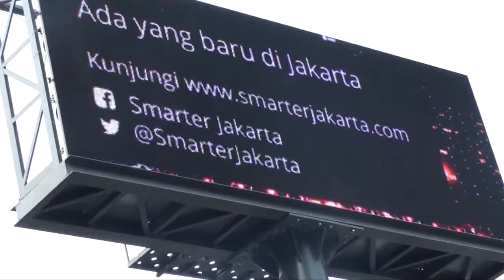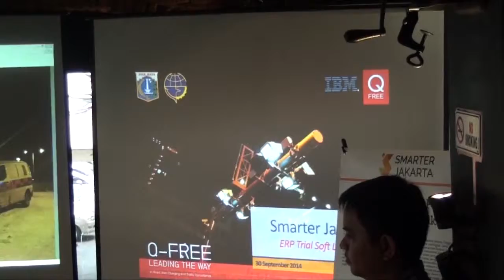[Liputan] Percobaan Sistem ERP Mulai Diberlakukan